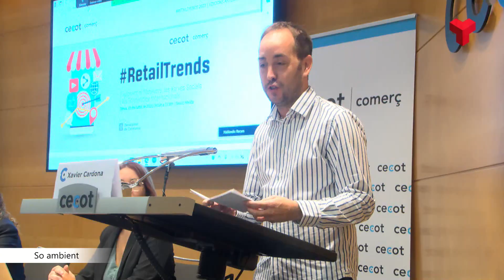Cecot Comerç explota el metavers, les xarxes socials i les tendències internacionals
Cecot Comerç ha organitzat aquest dijous la jornada RetailTrends 2023 amb el títol de 'Explorant el Metavers, les Xarxes Socials i les Tendències Internacionals'